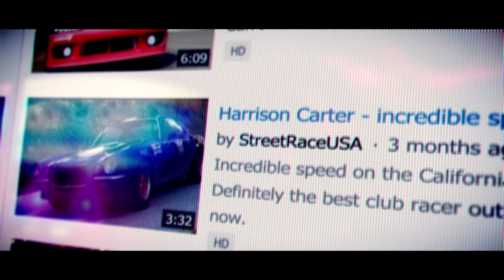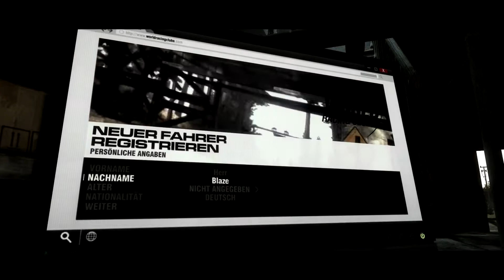Let's Play Grid 2 [Deutsch-FullHD] #001 - Lass die Reifen qualmen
«Grid 2»

«Let's Play Grid 2»
«Rennspiel von Codemasters (2013) »